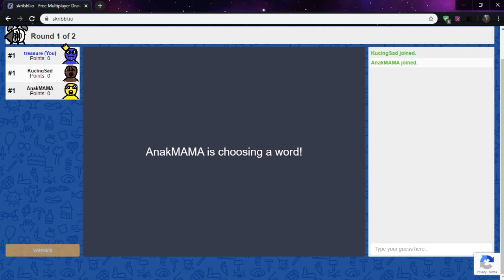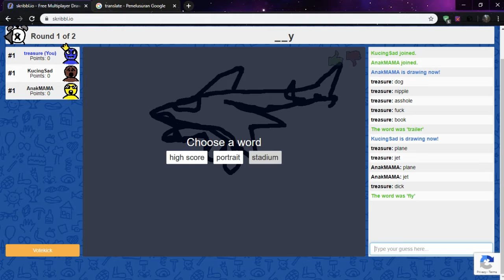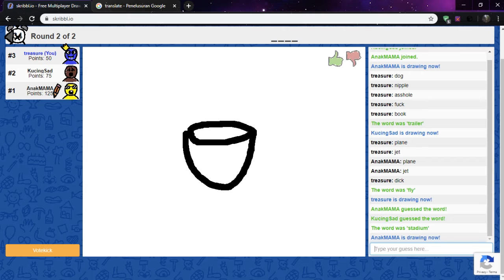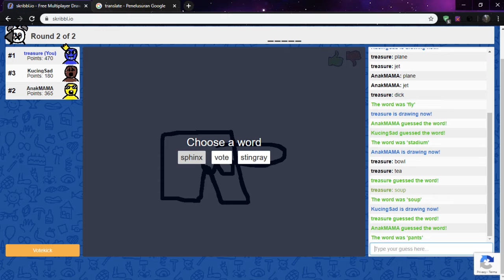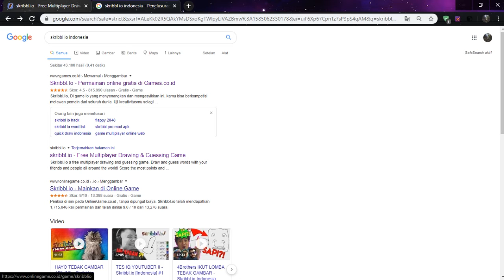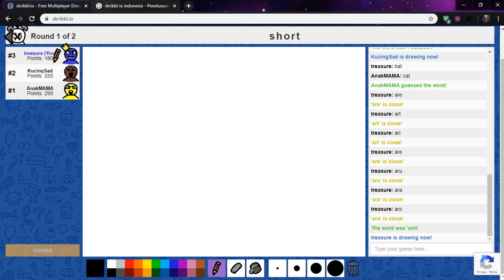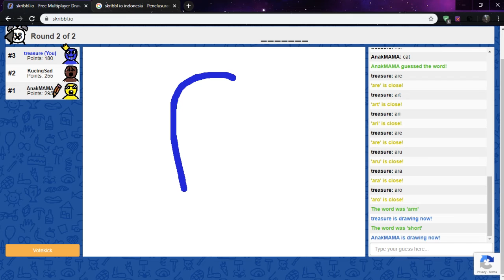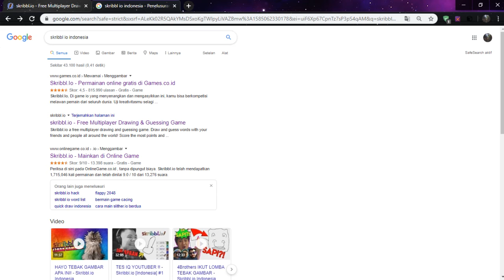Bonus video buat liburan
wes nonton o wae, nek seneng yo di subs ra seneng yo tonton nganti entek